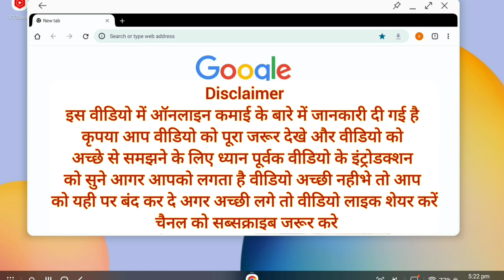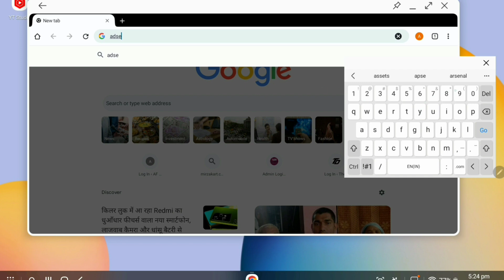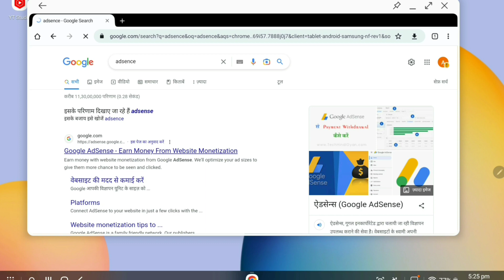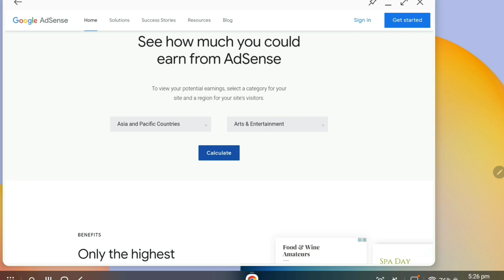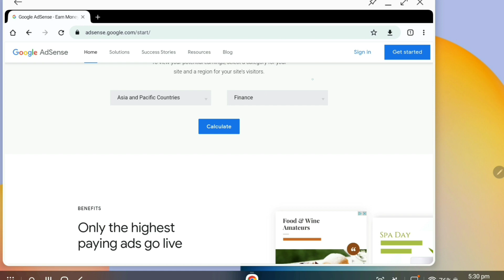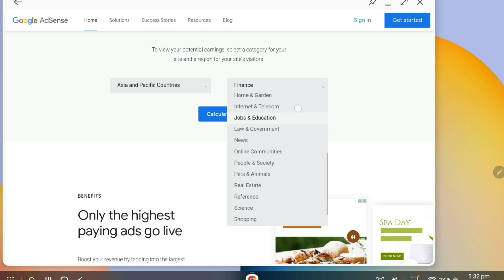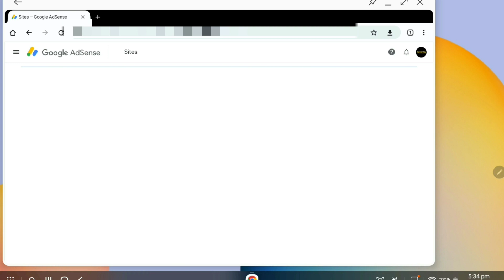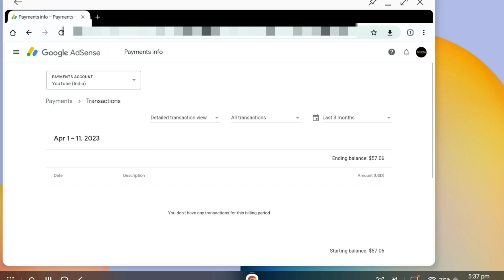Online Earning money